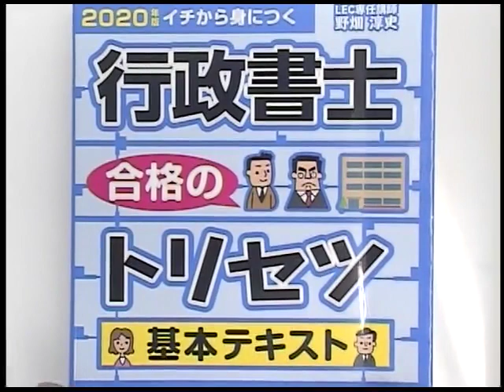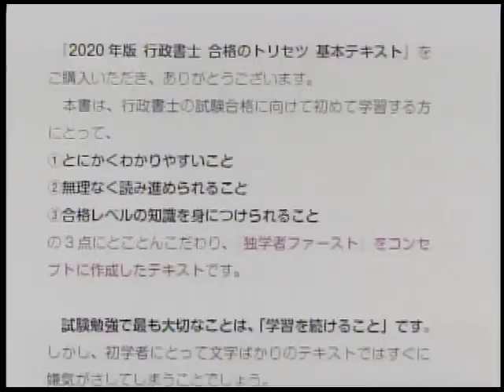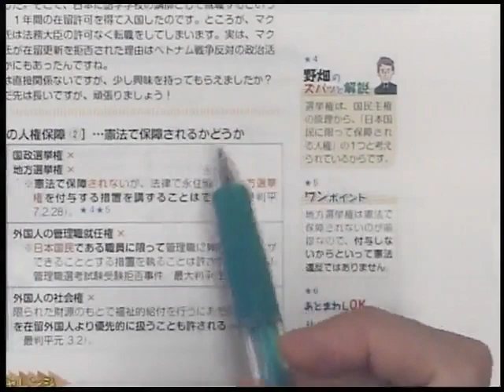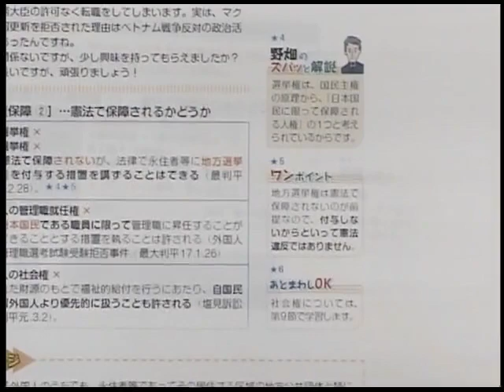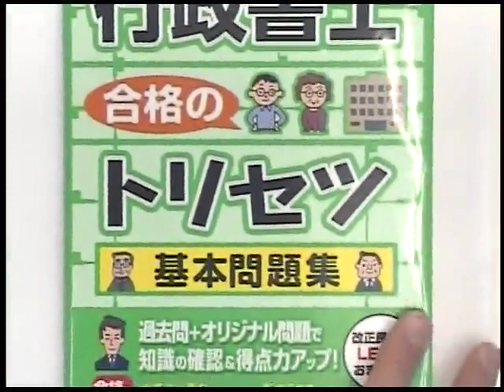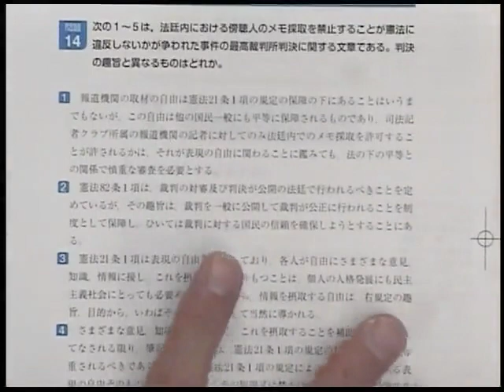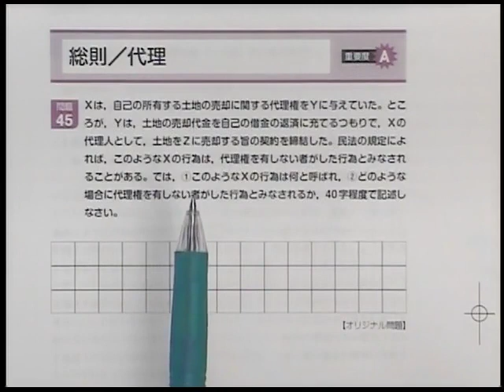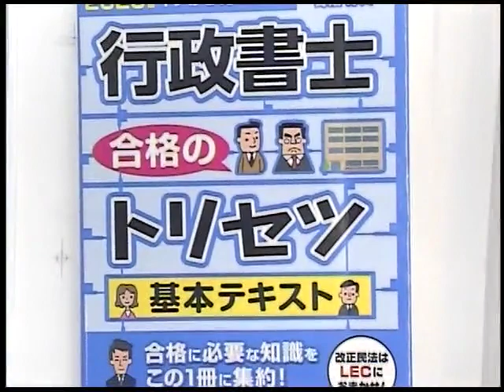【LEC行政書士】学習経験者のための「合格のトリセツシリーズ」活用法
執筆者である野畑講師が、学習経験者に向けて「合格のトリセツ」の魅力と活用法について解説しました。

‹2020年版 行政書士 合格のトリセツ 基本テキスト›

‹2020年版 行政書士 合格のトリセツ 基本問題集›